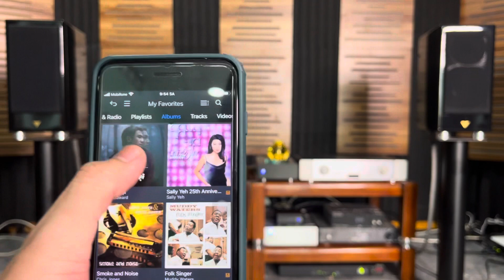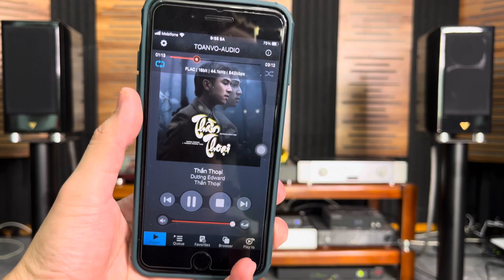Nghe nhạc DSD64 trên TiDaL, LH: 0971593368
Tk Tidal : 700k/12 tháng
Đk chính chủ bằng tk mail cá nhân

TOANVO- AUDIO
🌐 toanvoaudio.vn